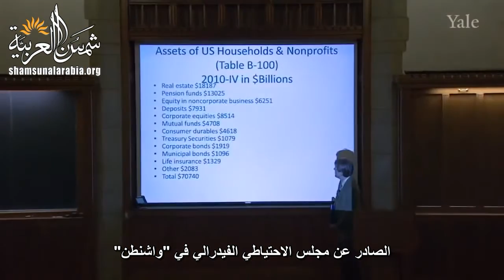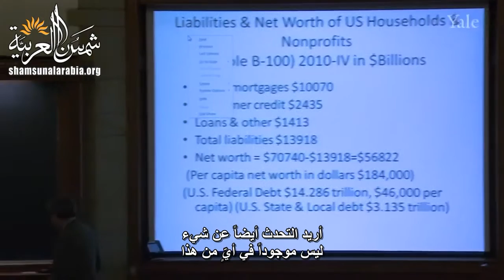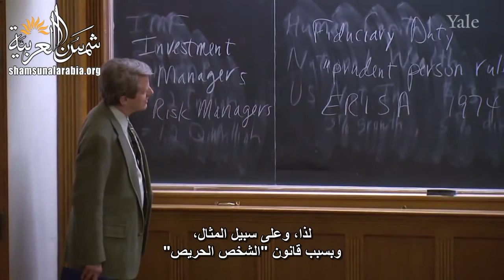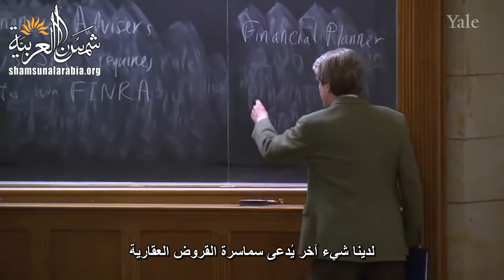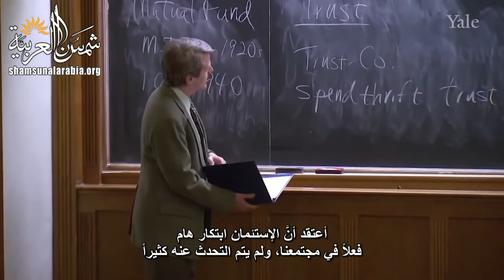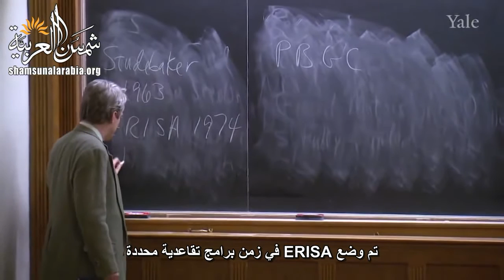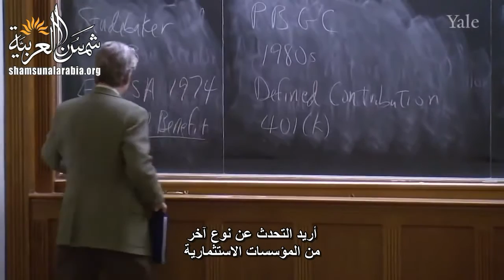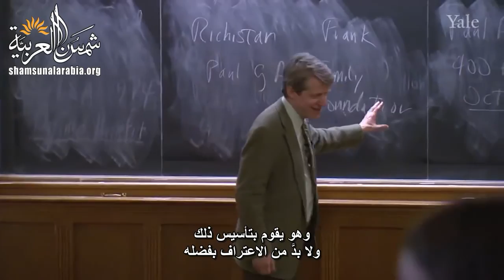الأسواق المالية (جامعة ييل) المحاضرة 20: المدراء الماليون المحترفين وتأثيرهم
Yale
المحاضرة العشرون من مساق الأسواق المالية من جامعة ييل للبروفيسور "روبرت شيلر" الحائز على جائزة نوبل للاقتصاد
 المحاضرة عن: المدراء الماليون المحترفين وتأثيرهم
بالإضافة للفيديو هناك ملفات مرفقة على موقعنا الالكتروني

تعريف بموقعنا